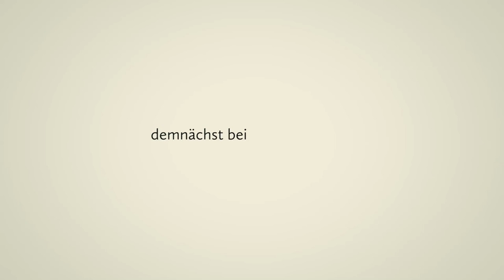demnächst bei katholisch.de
Wie verhalten wir uns mit Blick auf diese alltäglichen Herausforderungen richtig? Und wie stellen wir sicher, dass unser moralischer Kompass immer einwandfrei funktioniert?